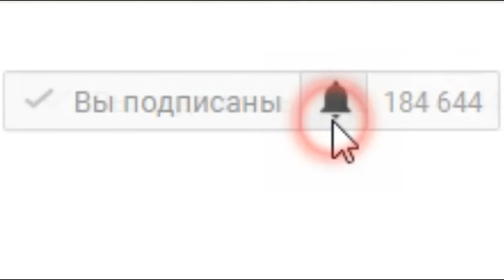Потому что я влюблен 2020 Девушка Танцует Новая Чеченскую Лезгинку 2020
Подписываемся На Канал, оставляем коммент, делимся с Друзьями !

💡 Видео которые снимал я принадлежит мне поэтому все авторские права зашишены, если вы хотите видеть ваши видосы у нас на канале, отправте нам оригиналную версию по етой електронной почте но есть только одна просьба до нас видео не должно быть загружено в других соц сетях.